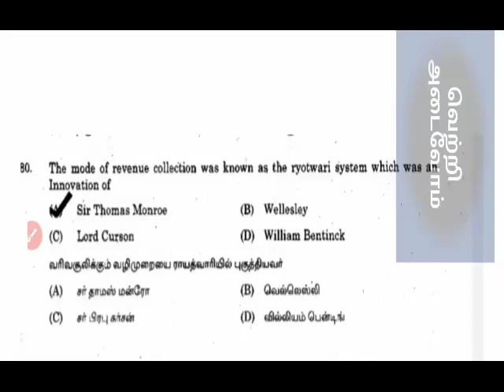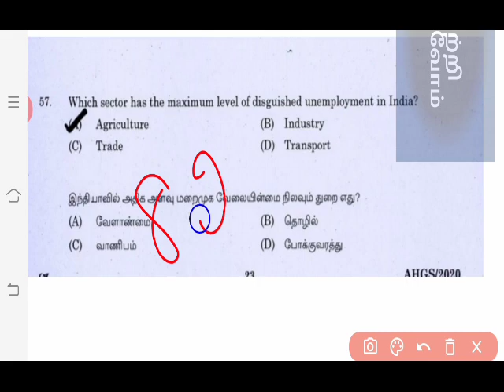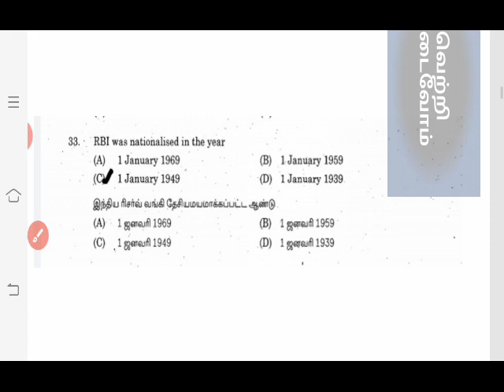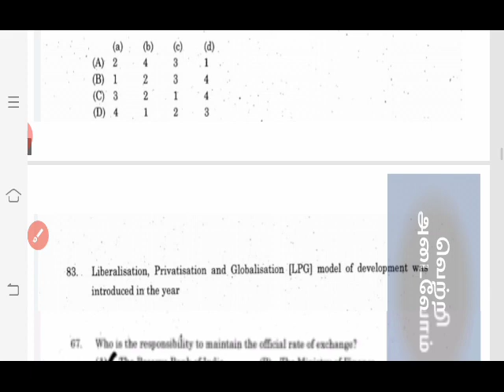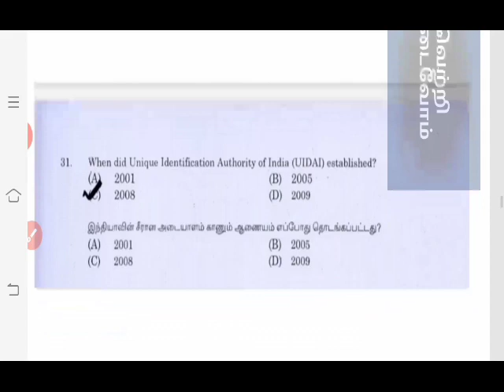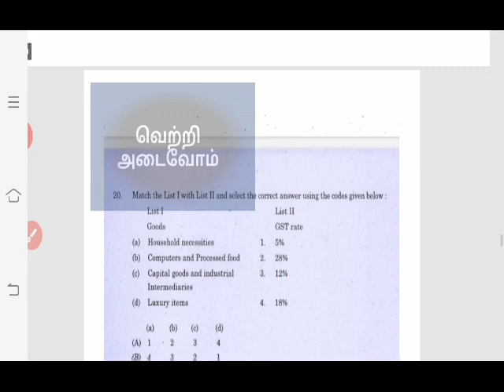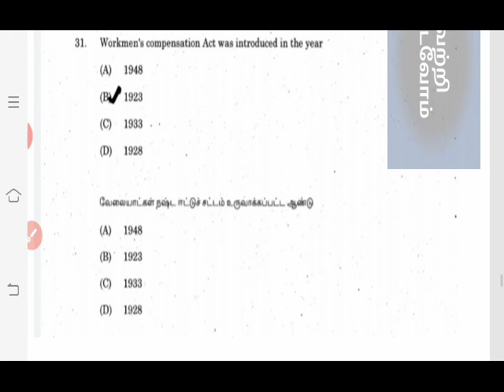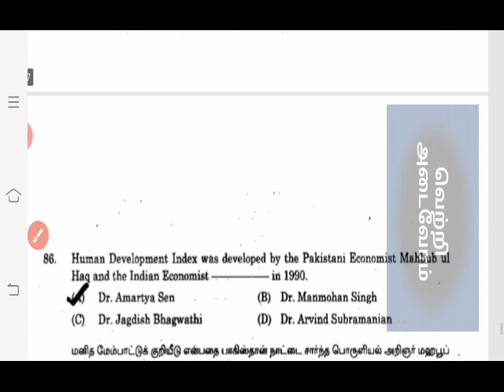2020ல் நடைபெற்ற 3 TNPSC EXAMS ECONOMICS QUESTIONS AND ANSWERS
Role of Tamilnadu in Indian Freedom Struggle  10 th Social science book

TNPSC GROUP 1 2/2A UNIT 8 TNPSC GROUP 1 2/2A UNIT 9

TNPSC GROUP 1 2/2A 4 EXAMS SYLLABUS
TNPSC UNIT 8 NOTES AND PDF
TNPSC GROUP 1 PRELIMINARY EXAM
TNPSC GROUP 2/2A PRELIMINARY EXAM
TNPSC GROUP 1 2 MAINS EXAM PREPARATION